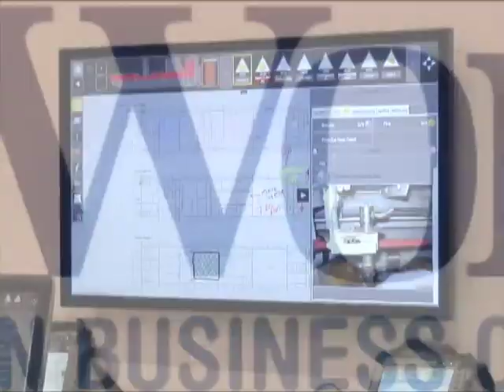Volvo Penta's new president, Ron Huibers, and his vision for the company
WorkBoat online editor Sam Pfeifle speaks with Volvo Penta president Ron Huibers on the show floor of the International WorkBoat Show 2012. What is his vision for the company going forward? How does Volvo Penta address increasing environmental standards and supply and demand?